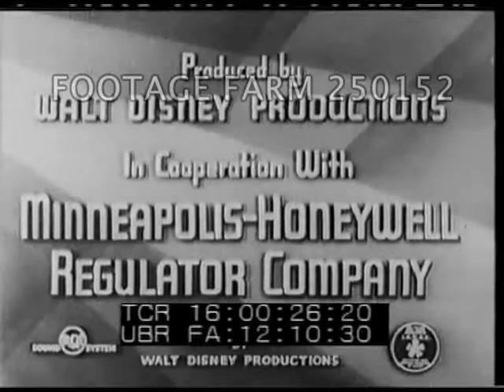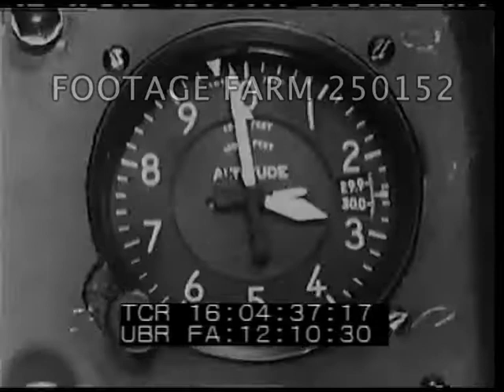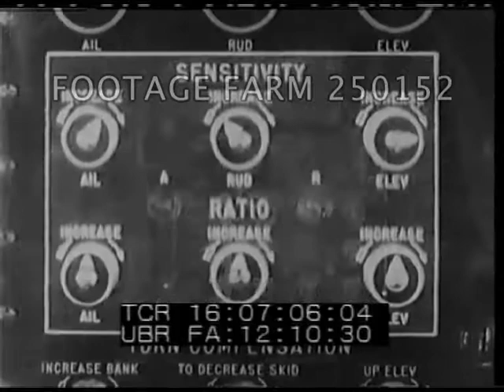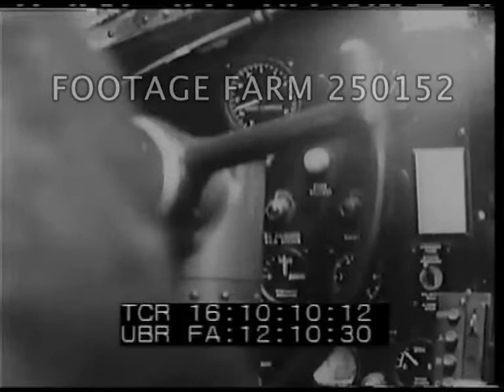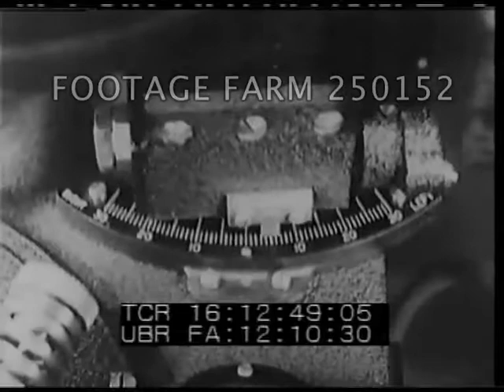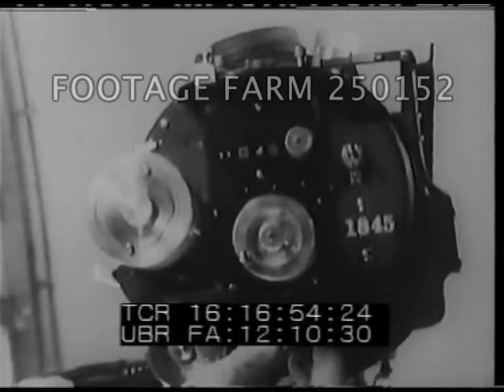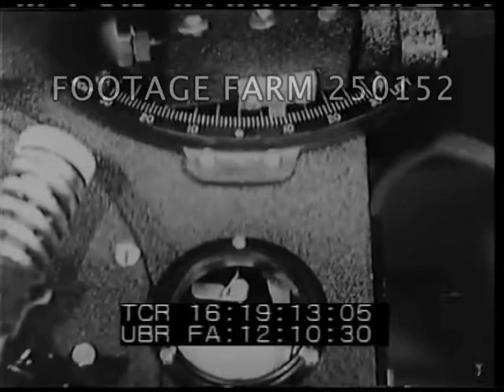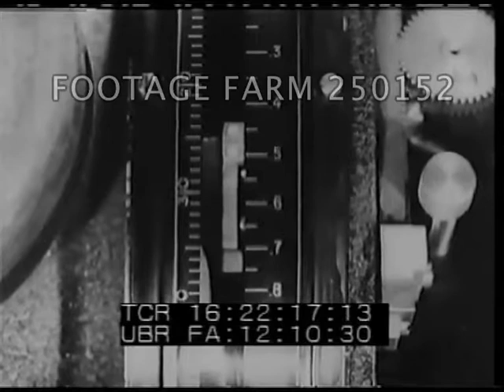WWII Operation of C-1 Autopilot - 250152-01 | Footage Farm Ltd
[WWII - 1943 - USAAF Training Film]
Title:  This Film Is Restricted  note:  very good graphics!
Titles.
16:00:40  Disney cel animation, stylized early pilots flying biplane over countryside ca WW1 / WWI, drops bomb into duck pond w/ Germans around.
16:01:44  CU Norden bombsight sight & bombardier viewing thru  (?) no. 1845.  CU PDI / pilot direction indicator indicator, & pilot adjusting steering.  Chart of plane nose w/ pilot & bombardier linked by PDI.  Gag animation.
16:02:42  CU automatic controller & adjusting for bombsight setting.  Interaction of bombardier & pilots.
16:03:48  Title:  The Bombing Set-Up.  MS B-17 above clouds; int. bombardier w/ controls, CU bombs moving in bombrack; pilot in oxygen mask throws switches, CU air speed indicator, altitude, hands on controls setting C-1 autopilot / automatic pilot.  CU hands adjusting bombsight etc.  Gages, adjusting centering settings.
16:06:33  Sensitivity Ratio adjustments adjusted.  Turn compensation; bank trimmer, directional & vertical stabilzation CUs indicator dials.
16:09:28  Title:  P.D.I. Recovery.  CU dial indicator & needle; hand adjusting autopilot attached to Norden bombsight.  Animated drawing of plane turning w/ PDI adjustment onto bomb run & further corrections.
16:12:18  Title:  Pre-Setting The Sight.  CU Norden bombsight; B-17 in flight; bombardier over sight & adjusting, CUs. operation of autopilot; gyroscope inside Norden; cut-aways showing movement on axis & bomb direction to target.
16:15:26  Looking down thru no. 1845 & CUs adjusting.  ?? in viewfinder target.  Ground target.  CU adjusting settings w/ arrows.  CU stopwatch set & running.
16:18:24  Title:  The Evasive Action.   B-17, bombardier in nose & much flak ahead; plane into clouds; CU adjusting settings.
16:19:26  Diagram of plane, artillery firing for hit, adjusting flight path & missing explosions.  MS behind B-17 pilots, CU hands on controls.  Diagram of plane evading artillery.  CUs of dials.  Bombardier sighting; target.
16:22:45  Bombs released & falling away, explosions on target.
16:23:06  B-17s over English Channel Coastline; LS of formation of bombers.  The End.
WW2;
NOTE:  Sold entire or part at per reel rate.  Footage Farm does NOT have sound track.